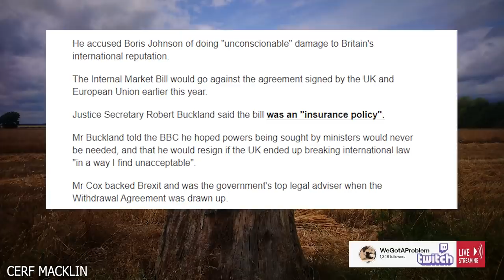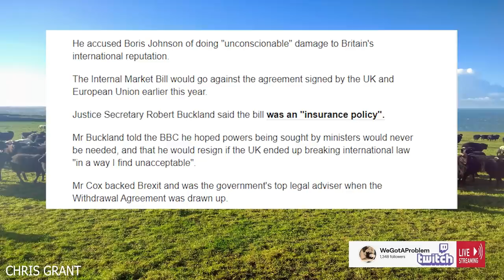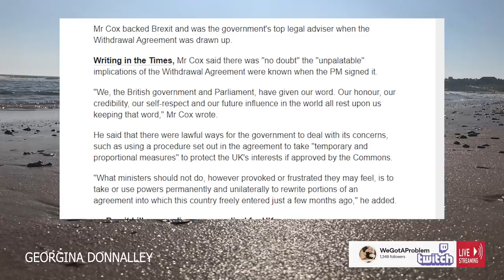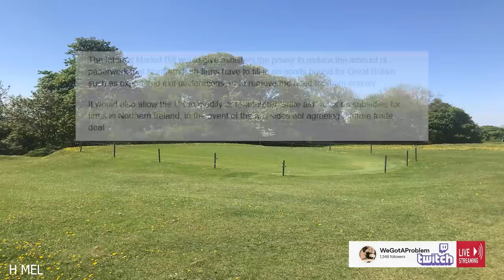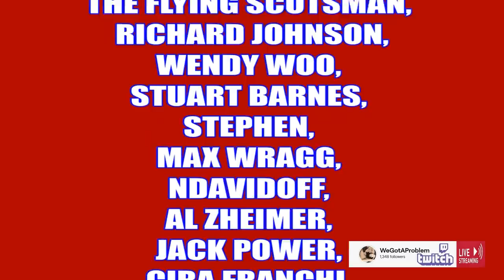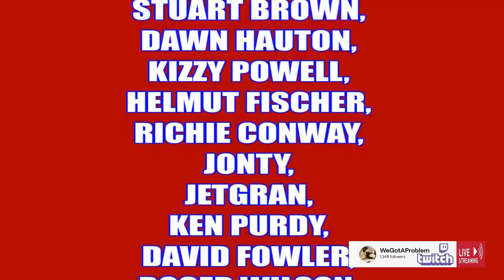Geoffrey Cox Joins Remainers Trying To Block Brexit Internal Market Bill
Joshua B

Joshua B     Danny M

Robert P     Allen b
Gail O'd

808artemis          HJT Lincs
JetGran             Jonty
trishaishtar drewdrogo
Hebbs              SUS
Monty              Moonpooka
Peter Dawson                  Russell Barnett
R.D.N Nadiar40               Mark Pasha
Eynshamy man

Tara M
G Moore
Kevan H
Ed Birm
William
D eath to the eu
Kenneth B
Michael L
Chloe W
Callum S
ed
chuck MOrris
D  Welch
Christopher L
David T
Jacqueline
Tony H
Pete
jovk
Stephen W
Newspaniard
Selwyn R
Trilicas
Tim C
Tony D
Stewart b
Andrew M
Lisa L
Tim C
Elis G
Simon B
Jump Dawg
Mr Charles A O
Mark S
ex-youtuber
Freedom
Matt A
Kizzy
Gizwop
Garry
Ian B
Simon T
Gavin
Billie P
Tragic Vison
LoftyWiseman
Downwithdata
The BobaSoul
Sir Chap
Robert P
11bravo crunchie
David M B
Matt A
Nick M
Selwyn R
Tony D
Alexander J O
Helmut F
Dennis A
Mavic 2
808artemis
D ead Grubber
Angela T
Road K ill Cafe
Tom H
Chris D
KDL
Amanda Murray